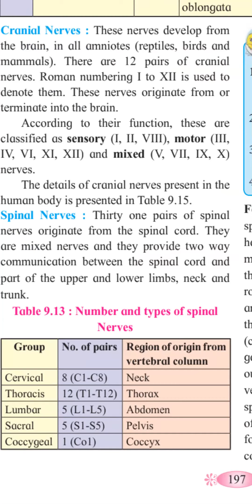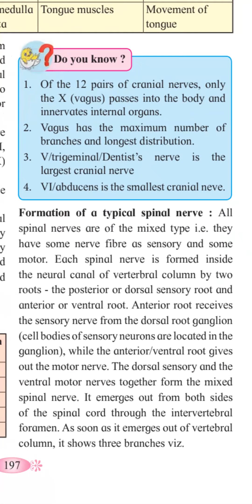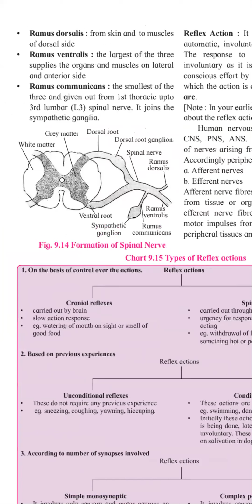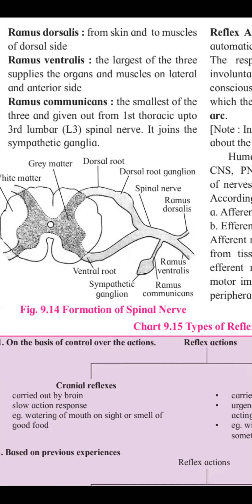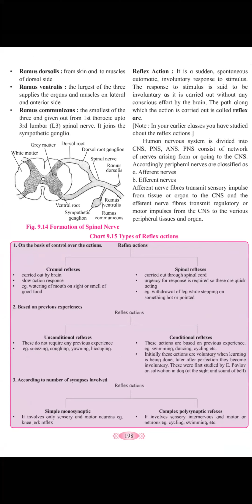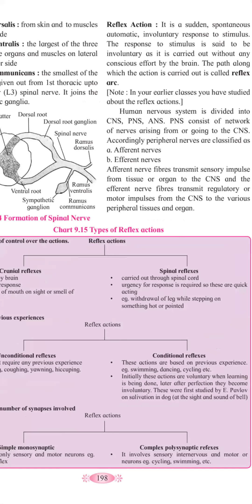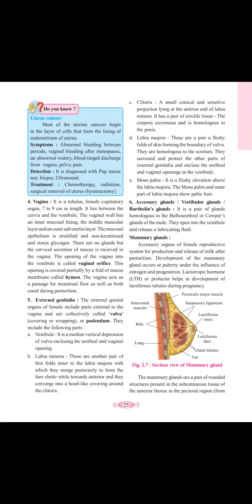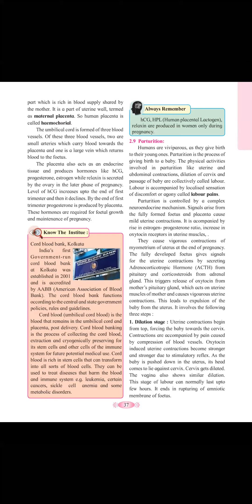SYJC Biology Control And Co-Ordination Lec 1.13